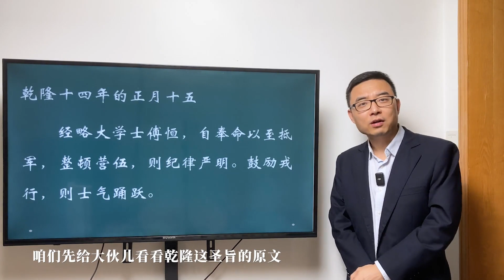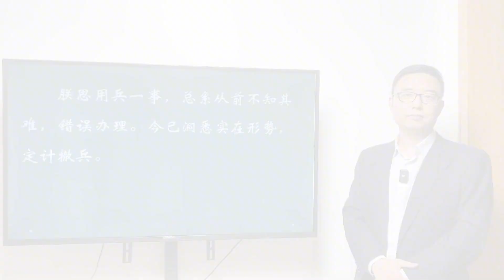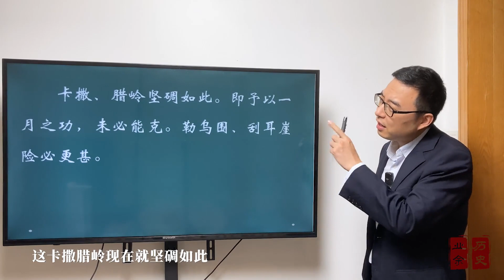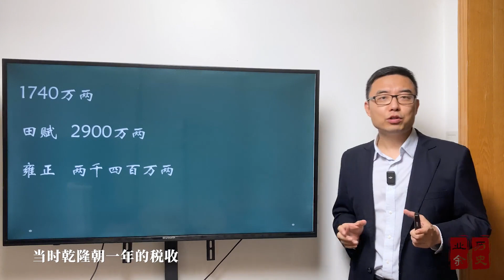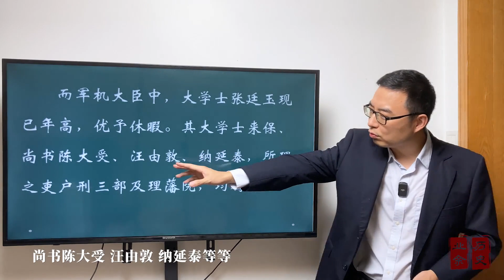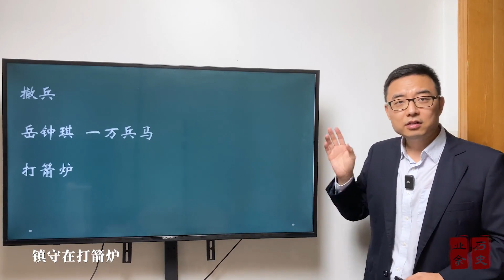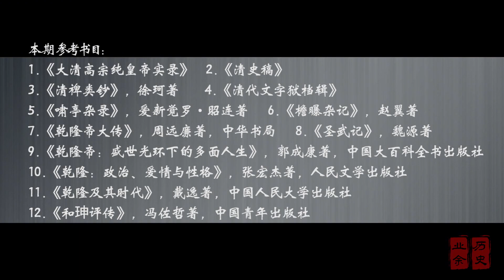《乾隆王朝》第34期：打金川万事俱备，乾隆却突然要撤兵，乾隆为什么怂了？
打金川万事俱备，乾隆却突然要撤兵，乾隆为什么怂了？